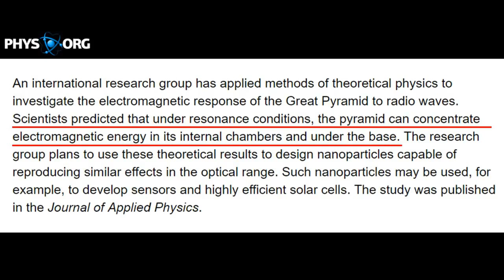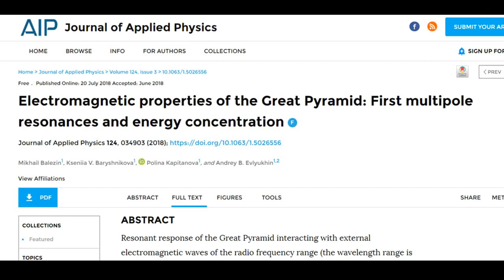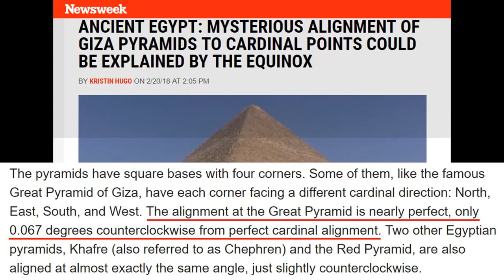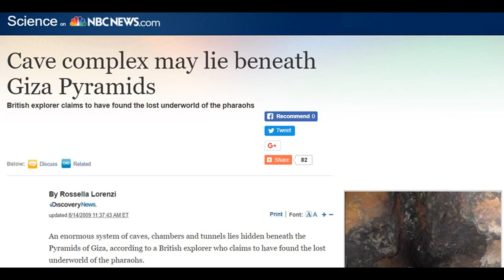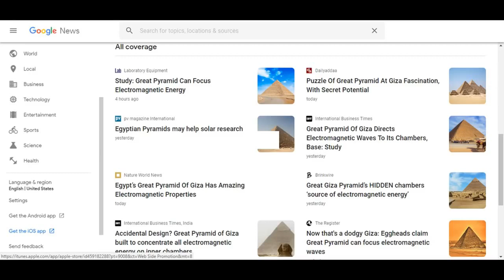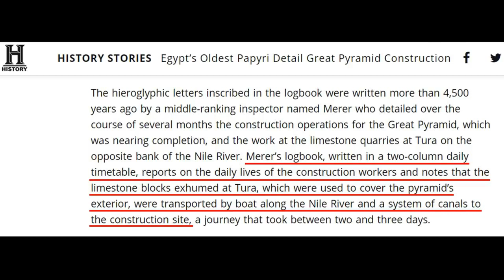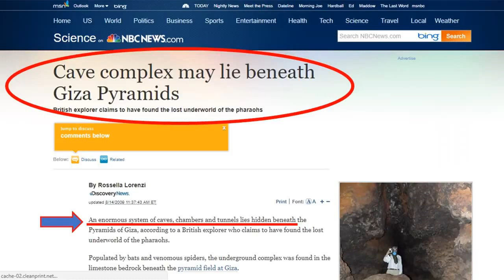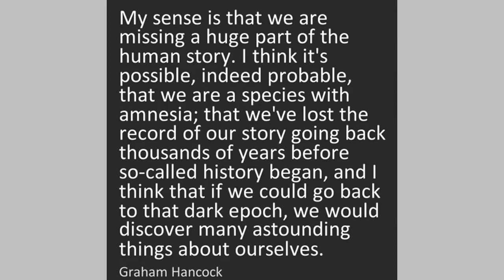Giza Pyramids Electromagnetic Chambers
Are the Giza Pyramids more than a monument? What is really hidden in them and underneath? What were they really built for? Let's take a look...